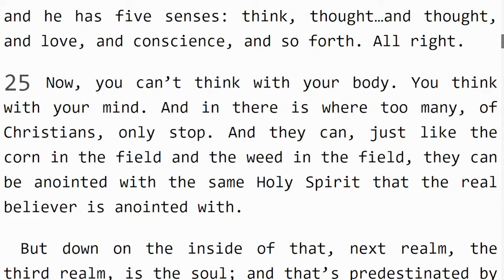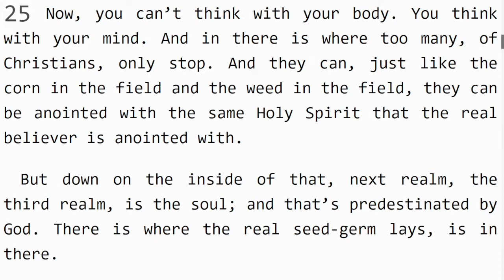Dhamani ya Utu wa Ndani